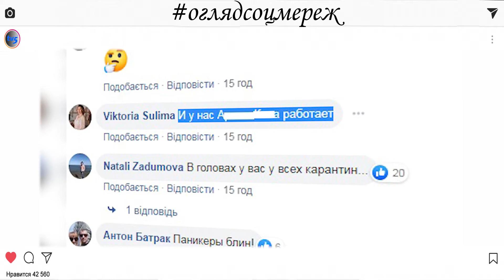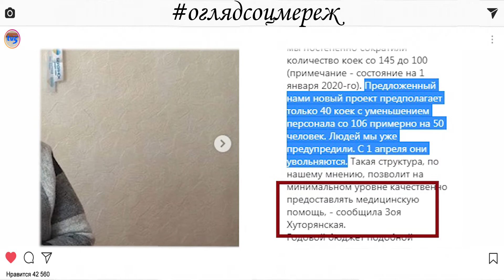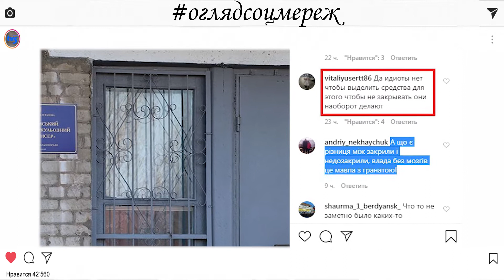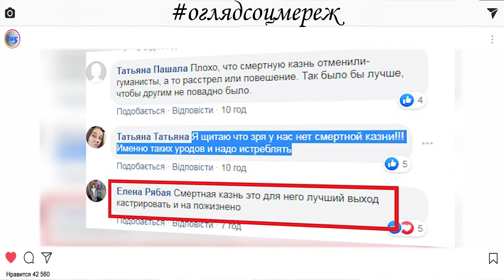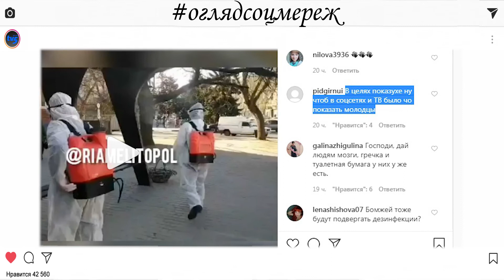Водії маршруток та власники кав'ярень не дотримуються карантину?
Водії маршруток та власники кав'ярень у Запорізькій області досі не дотримуються карантину? Які ще події сколихнули область, дивісться у нашому огляді